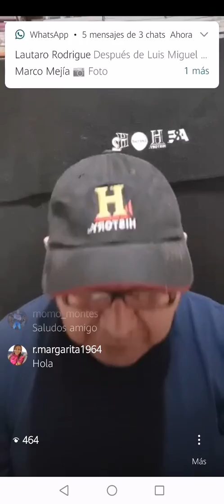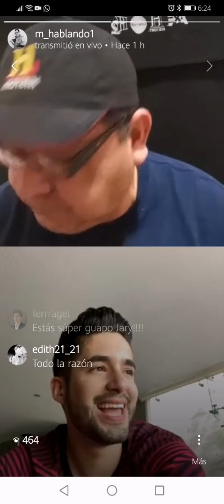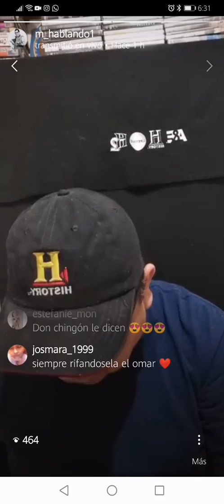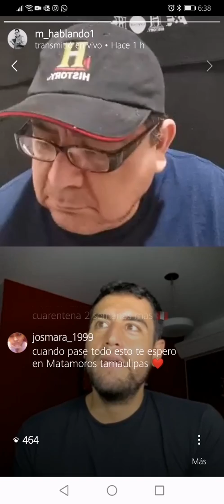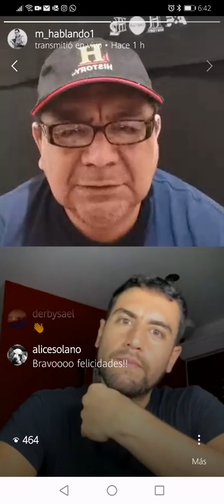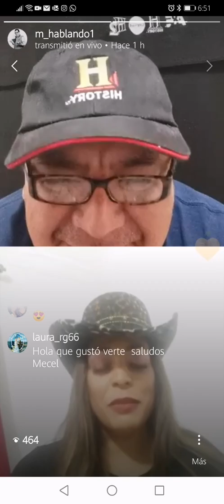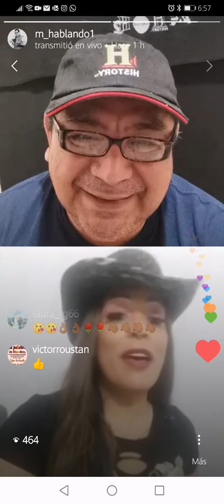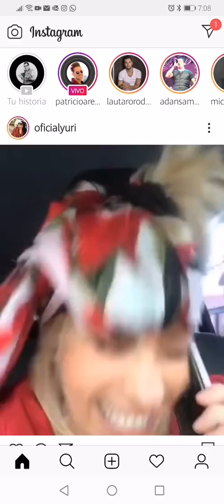INSTAGRAM LIVE CON JARY FRANCO, LAUTARO Y MARCEL.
El instagram live que tuvimos con JARY FRANCO desde Guadalajara, Jalisco, LAUTARO RODRÍGUEZ desde Buenos Aires, Argentina y con MARCEL PIEL MORENA desde Santo Domingo en República Dominicana...